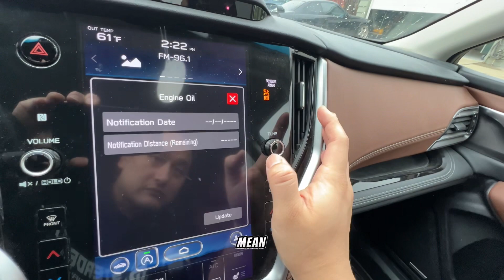How I Found Out I Was the Youngest Aston Martin Mechanic In The World While Changing My Oil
Story of my job as a mechanic and when I was sent to factory training to learn the DB9 and V8 Vantage. I found out I was the youngest Aston Martin Mechanic in the world but it wasn’t as great as it sounded.